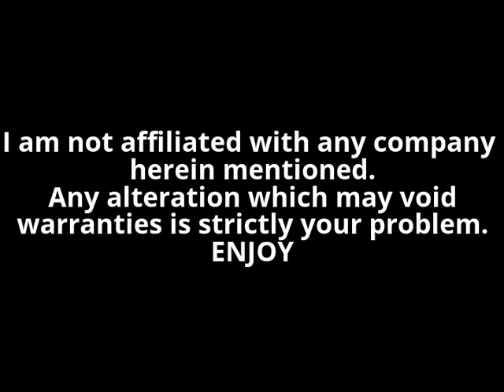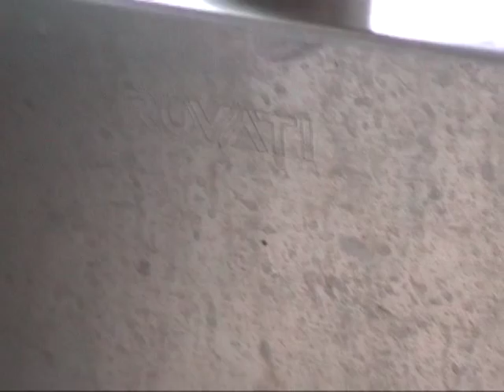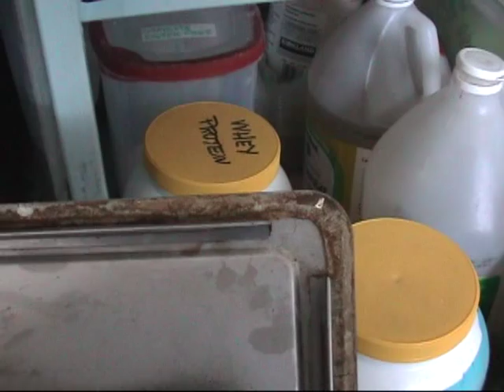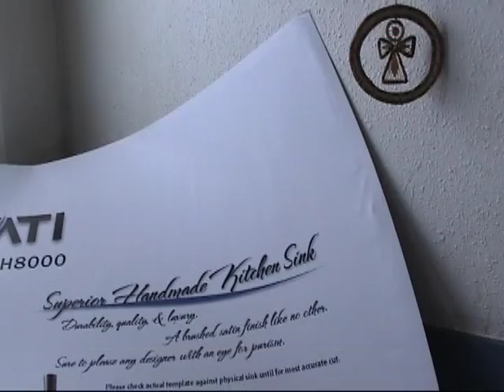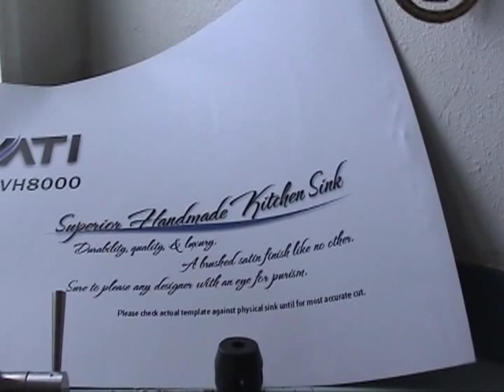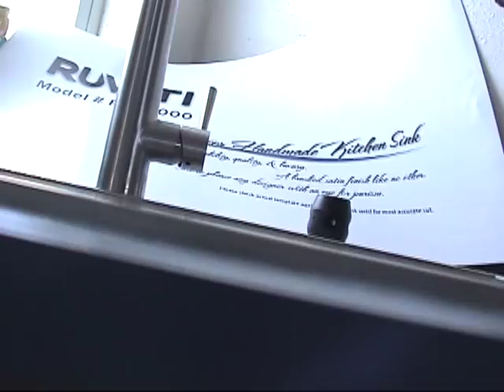Ruvati RVH 8000 and ALFI AB2039S faucet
Upon contemplating the purchase of a new kitchen sink and faucet as a Christmas gift for my wife I noticed the questions and reviews about these two items did not answer enough of my concerns. This video is a visual and audio expressing what happen to me and my fixes while installing this combination in our house.